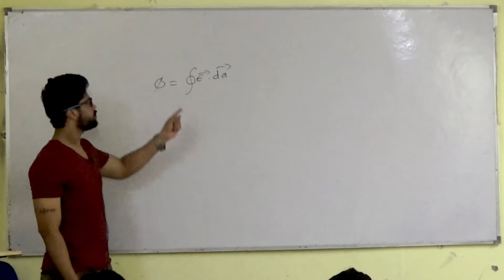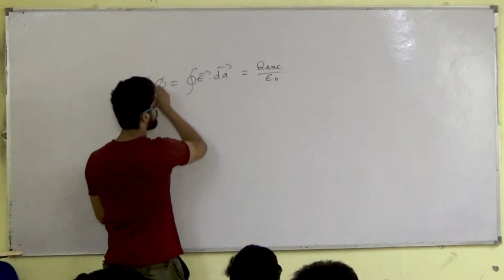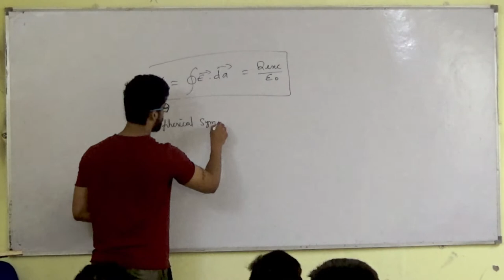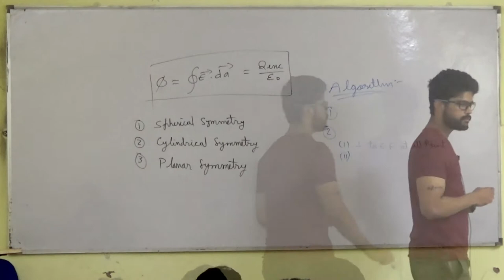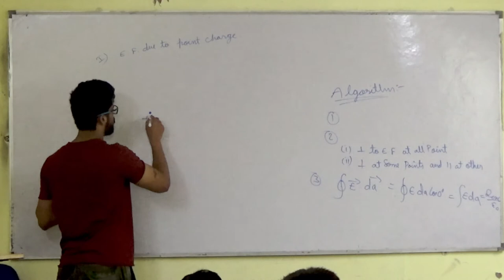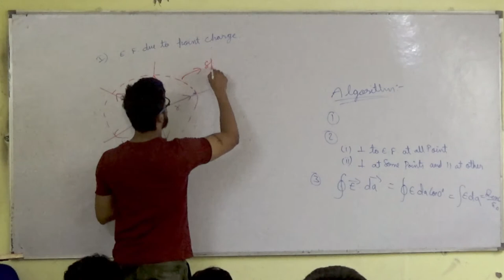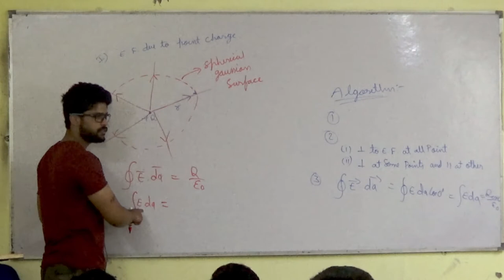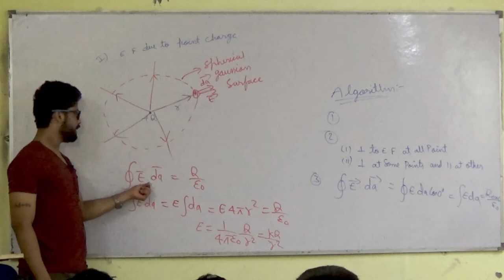5) Gauss Law | Apllication of Gauss Law | IIT JEE / NEET | Physics | Prateek Jain Sir